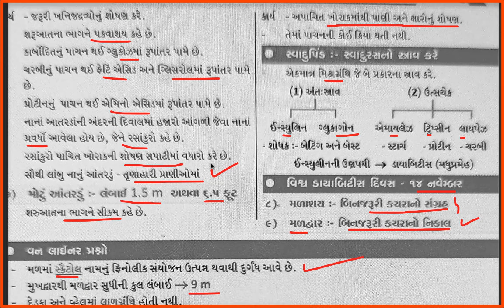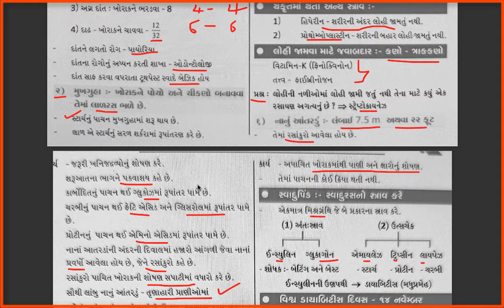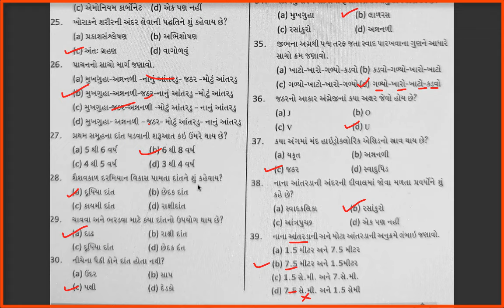General science Pranioma poshan mcq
GCERT AND NCERT NA NAVA SYLLABUS MUJAB.GUJARAT SARKAR NI TAMAM EXAMES MATE UPYOGI.VERY HELPFUL AND HAPPY TO HELP. GCERT AND NCERT NA NAVA SYLLABUS MUJAB.GUJARAT SARKAR NI TAMAM EXAMES MATE UPYOGI.VERY HELPFUL AND HAPPY TO HELP.